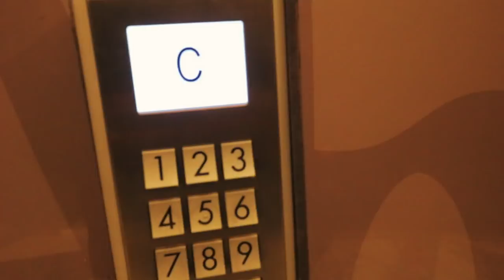Lo más importante es el amor - Vlog 327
Un Paua muy amoroso y extenso, muchas preguntas, muchas historias. Hoy también lancé el podcast de Ixda que pueden escuchar aquí

Y el canal Te lo resumo así no más

Hablemos!